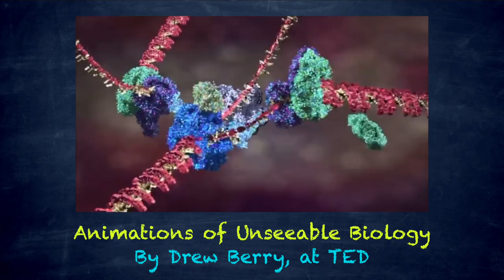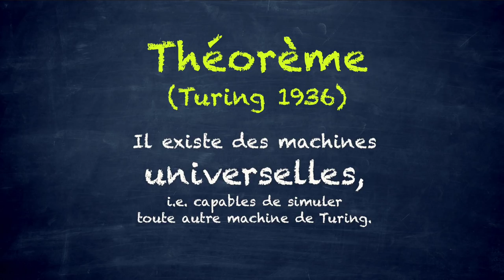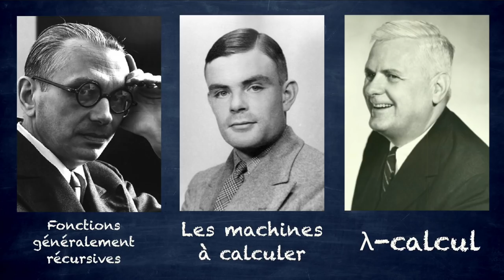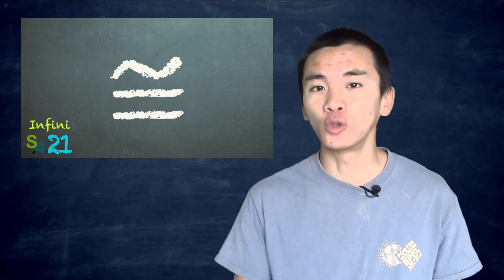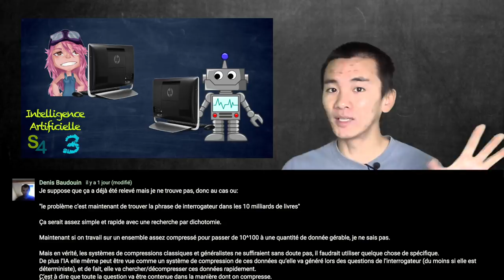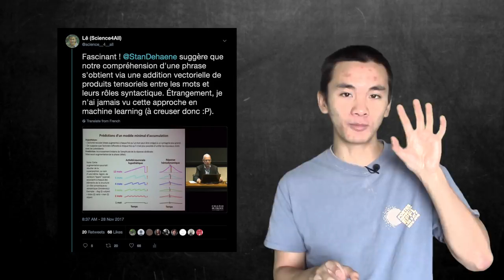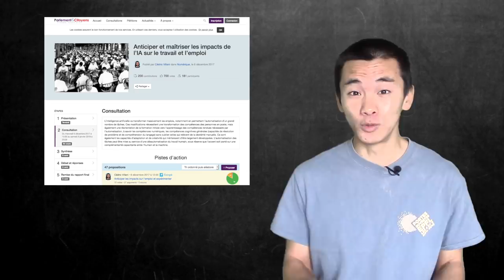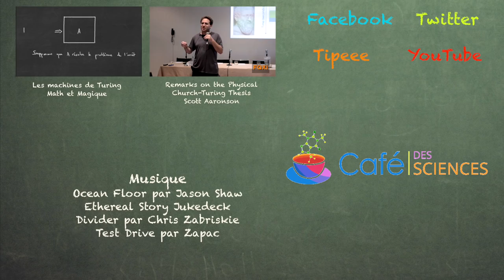La machine de Turing | Intelligence Artificielle 4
La machine de Turing et la thèse de Church-Turing sont, je pense, la plus importante idée du 20ème siècle, voire de l'Histoire de l'humanité. Leurs conséquences sur la nature des mathématiques et les lois de la physique sont stupéfiantes. Et puis, elles ont permis toute l'industrie de l'information, Internet, et donc la mise en ligne de la vidéo que vous regardez !